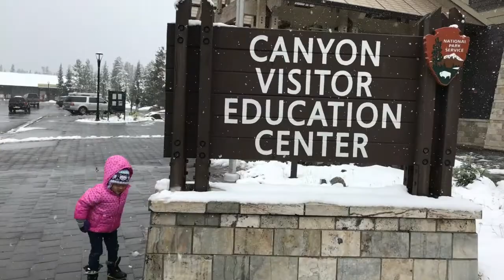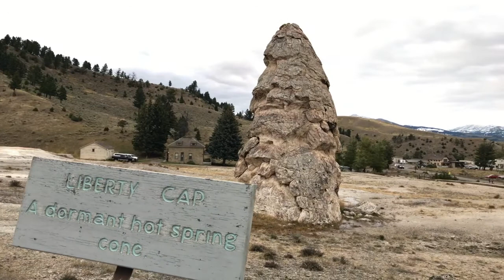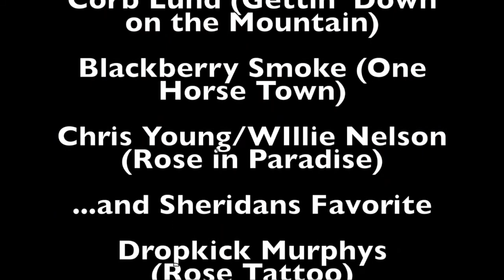YNP 2017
Loughery family “snowy summer” vacation